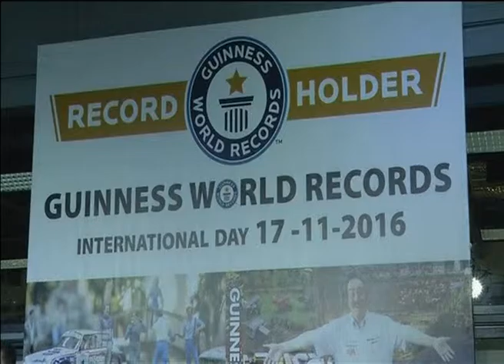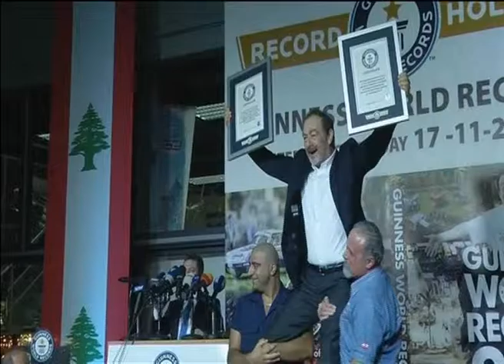CARS - GUINNESS - COLLECTION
LEBANON-GUINNESS/CAR-COLLECTOR
Lebanese car collector breaks own world record
Mourad BEN JOMAA
لبناني يهوى جمع السيارات يحطم رقمة القياسي السابق
تقرير  مراد بن جمعة
 يمكنكم مراسلتي على البريد الاكتروني التالي